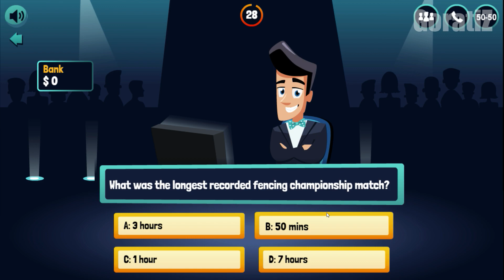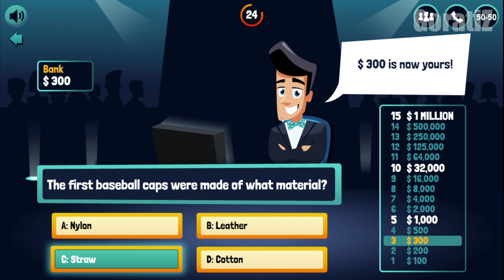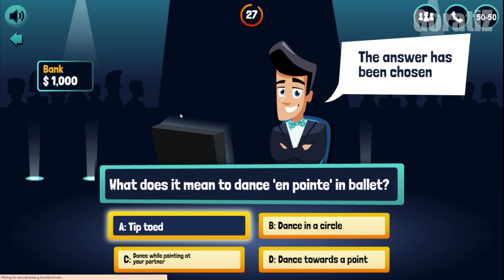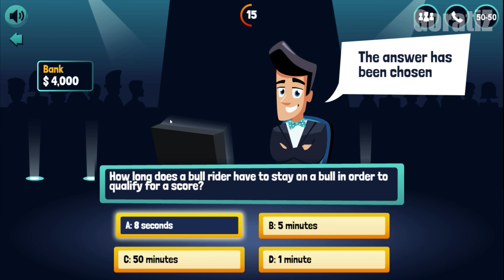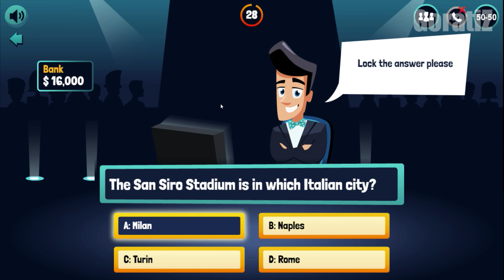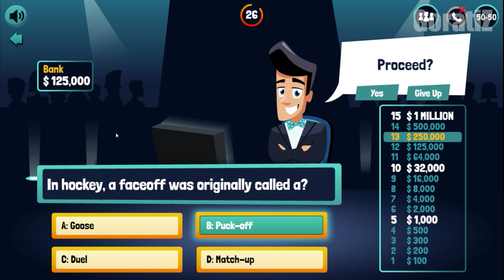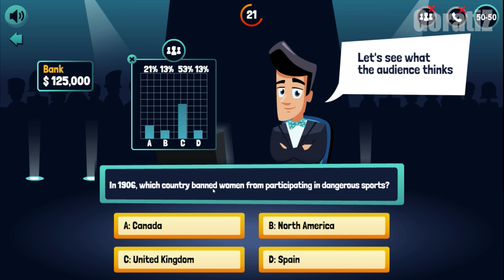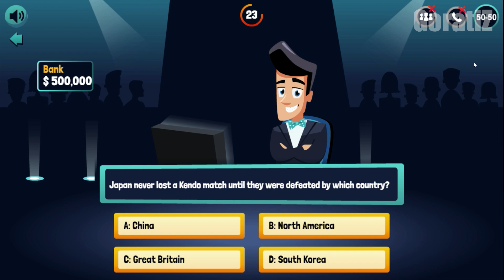Who Wants To Be Millionaire Quiz Game - Question About Sports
Jika Anda menyukai videonya, silahkan untuk meninggalkan Suka & Komentar, saya sangat menghargainya!